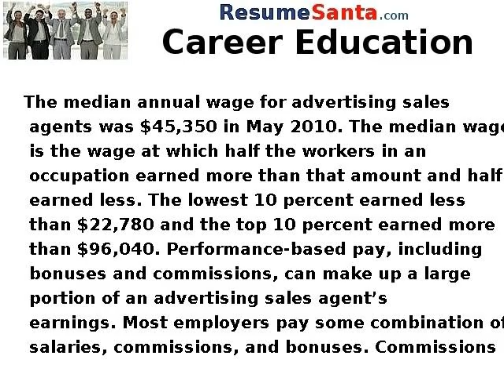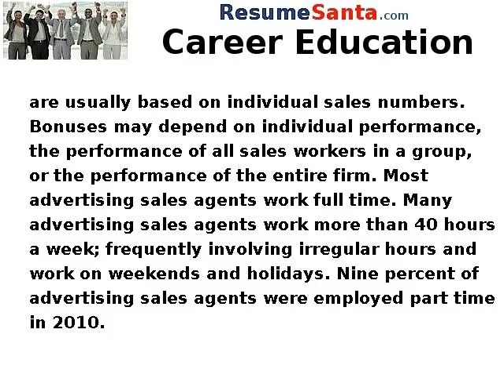Advertising Sales Agents Pay Salary - Career Education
Advertising Sales Agents Pay Salary - Career Education. The median annual wage for advertising sales agents was $45,350 in May 2010. The median wage is the wage at which half the workers in an occupation earned more than that amount and half earned less. The lowest 10 percent earned less than $22,780 and the top 10 percent earned more than $96,040. Performance-based pay, including bonuses and commissions, can make up a large portion of an advertising sales agent's earnings. Most employers pay some combination of salaries, commissions, and bonuses. Commissions are usually based on individual sales numbers. Bonuses may depend on individual performance, the performance of all sales workers in a group, or the performance of the entire firm. Most advertising sales agents work full time. Many advertising sales agents work more than 40 hours a week; frequently involving irregular hours and work on weekends and holidays. Nine percent of advertising sales agents were employed part time in 2010.